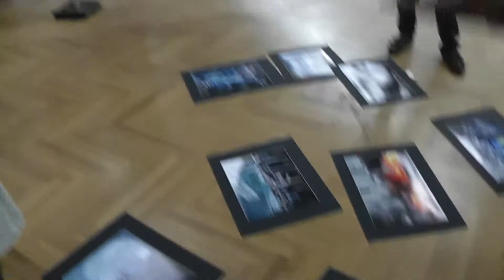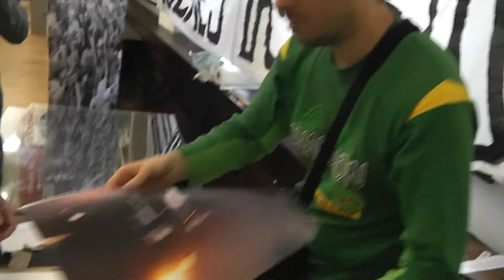Chernihiv Gdansk 2014 vol 3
Проект "Мистецький міст Чернігів - Гданськ", підготовка до виставки Чернігівських фотохудожників у залі профспілки "Солідарність", відеоблог Івана Матвєєва